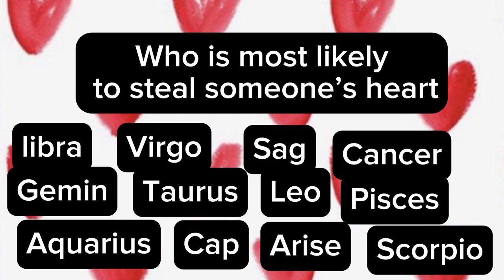who most likely to become a star